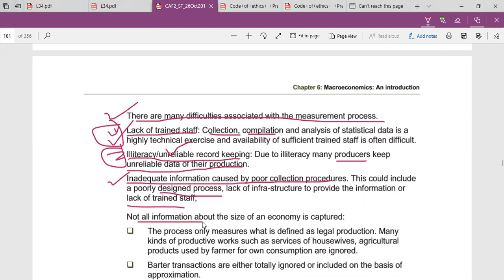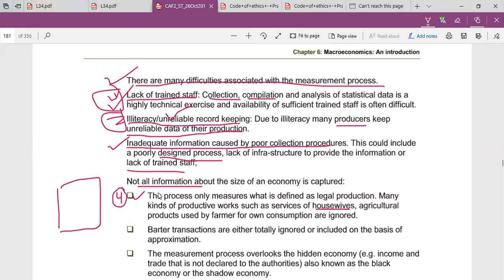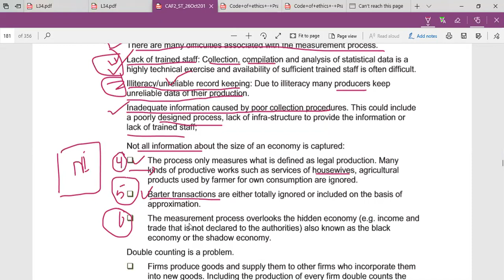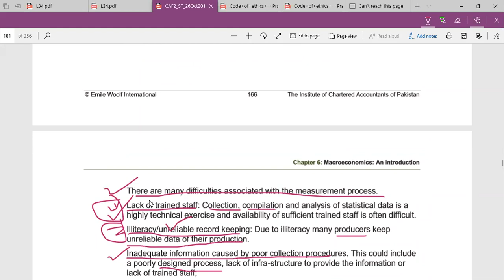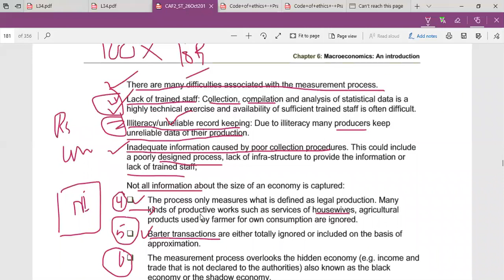15 June P3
15 June P3